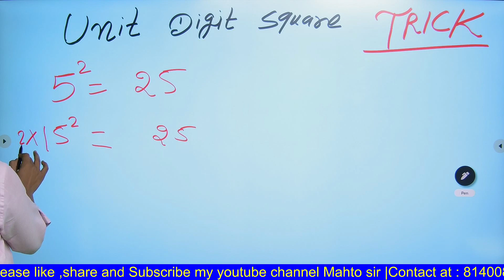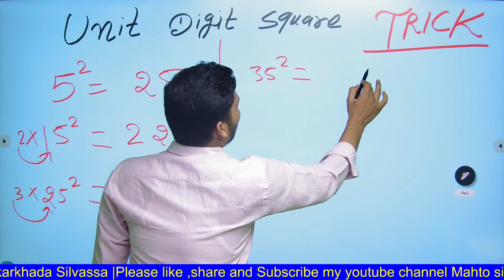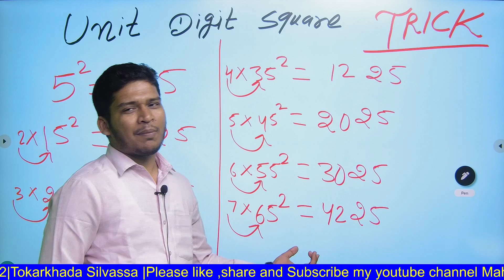दुनिया में किसी भी संख्या जिसका unit digit 5 हो उनका square कैसे निकाले ।।